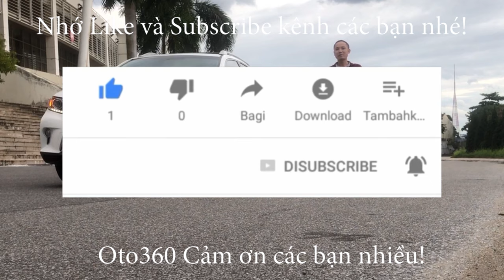Nhà nuôi mấy con cá chép khổng lồ này chỉ chờ có bạn hiền đến thì bắt lên làm món cá chép om dưa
Cá chép om dưa là một món ăn thích hợp ăn vào mùa lạnh, thịt cá mềm nóng hổi ăn cùng dưa chua kết hợp nước nắm ớt cay thơm ngon. Nếu bạn yêu thích món ăn này, cùng tìm hiểu cách làm cá chép om dưa trong bài viết sau nhé.

Nguyên liệu:

Cá chép: 1 con (700-1000g).
Cà chua: 3 quả.
Dưa chua: 400g.
Nước dùng: 500ml.
Tỏi, hành lá, thì là, ớt quả to (ớt sừng), hành khô.
Dầu ăn, bột canh, tiêu bột, nước mắm, giấm.
Cách làm:

Cá chép đánh vẩy, mọi bỏ ruột, rửa sạch cho hết nhớt, sau đó khía vảy rồng, ướp tiêu, bột canh, để 10 phút cho ngấm.
Dưa chua vắt ráo, nước dưa để riêng.
Tỏi, hành khô bóc bỏ vỏ, băm nhỏ.
Hành lá, thì là nhặt rửa sạch, cắt đoạn. Ớt rửa sạch, 1 quả tỉa hoa, 1 quả thái lát. Cà chua rửa sạch, bổ múi cau.
Cho dầu ăn vào chảo phi thơm hành tỏi, cho cá chép vào chao qua, gắp ra để sẵn.
Tiếp tục cho ít dầu ăn vào chảo, cho cà chua, dưa vào xào săn, nêm nước mắm, bột canh, ít giấm, nước dưa vào om cho đến khi dưa chín mềm.
Sau đó cho cá chép đã chao dầu vào om chín, chế nước dùng vào om cùng, nêm nếm lại vừa ăn.
Thêm hành, thì là vào là được.
Ăn với cơm hoặc bún tùy thích.
Chúc bạn thành công với cách làm cá chép om dưa